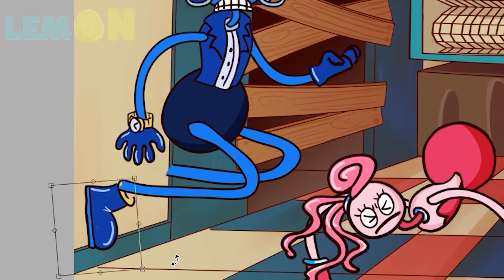Baby Long Legs DIED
Hi friend on my channel you can see cool videos of speedpaint of heroes of the coolest games! Happy viewing!